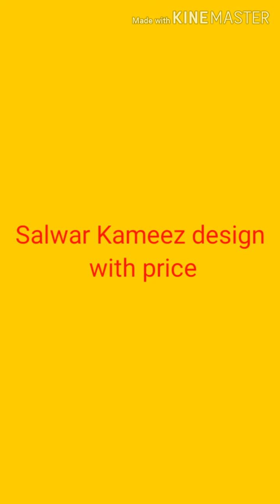newkurtidesigns new salwar suit/ Salwar Kameez design/ trending suit/ suit design 2022/suit2022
Get 30% 100% discount on your 1st order at Meesho, an online shopping app with a wide range of fashion, and home decor products at wholesale prices.